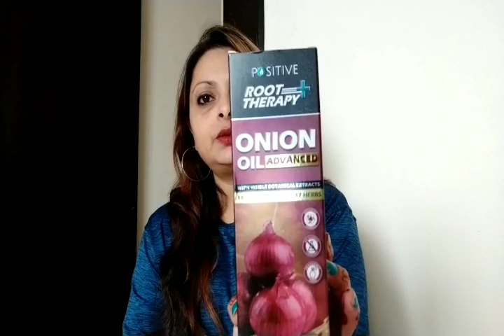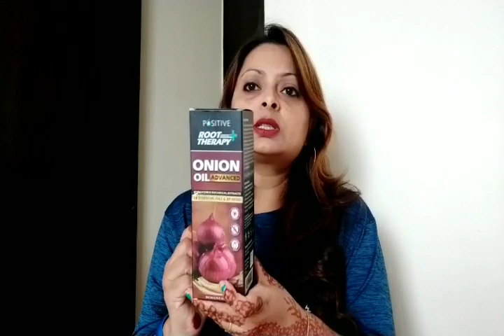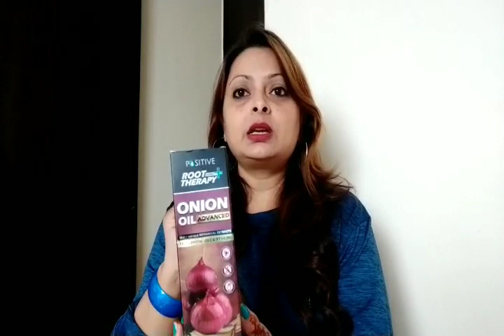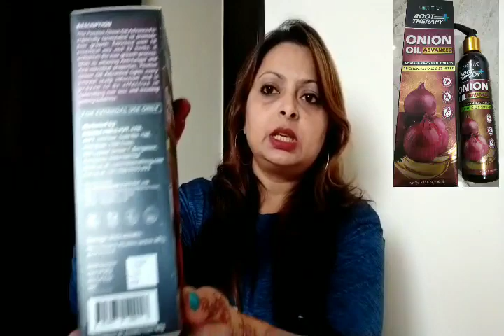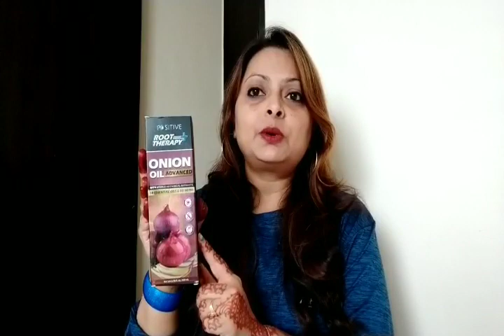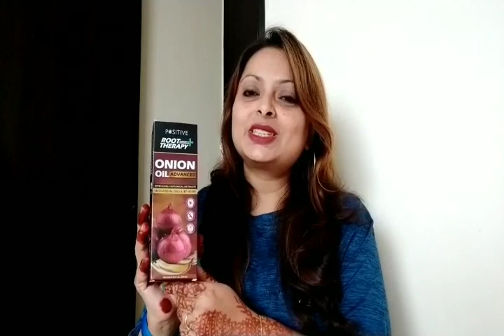Honest Review#Positive Root Therapy#onion hair oil1month hairgrowth challenge#Stopgreyhair&Baldness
. It means a lot.The Positive Root Therapy Plus Onion Oil Advanced is an effective hair remedy for enhancing hair quality. Dull, dry, thin hair weakens the hair follicles from core. This oil is better for hair as it contains a balanced composition of exceptional natural ingredients like Jojoba oil, Bhringraj extract, Sunflower oil, Rosehip oil, Amla, Olive oil, Cold pressed Moringa oil, Sandalwood oil, Grapeseed oil etc. It also contains Tea tree oil which might fasten the effect of onion oil on your hair, making it lustrous, shiny and healthy like never before. The Positive Root Therapy Plus Onion Oil Advanced for hair is vegan, organic and free from harmful preservatives like mineral oil, paraben or sulfates.

The Positive Root Therapy Plus Onion Oil Advanced is a potent blend of proteins, minerals and vitamins which help in improving the scalp and enhancing hair quality. Rich in amino acids, it might repair the damaged ends of your hair.. Amino Acids release DHT, which may enhance hair thickness, making it bouncy & strong. All the natural ingredients in the Positive Root Therapy Plus Onion Oil Advanced are safe as well as effective. Also, all the ingredients are cold pressed by traditional methodology, which suits the scalp better and works on every type of hair, thus providing good hair care.